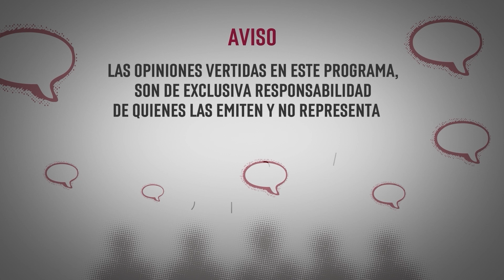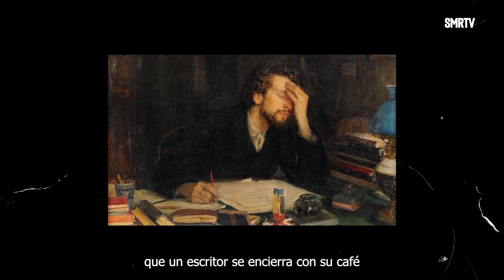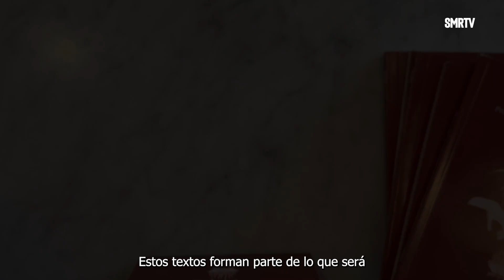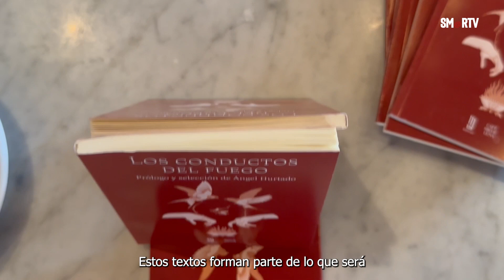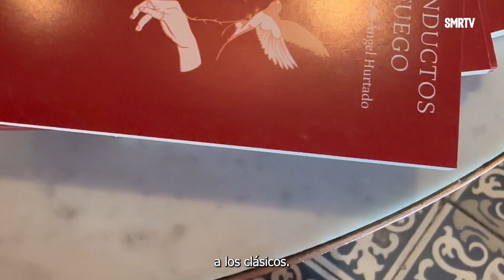Daniel Hurtado | Escena Michoacana | SMRTV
Con sus textos y visión, hablan sus ideas, y ha construido puentes entre creadores y público. Muy joven, aspira guiarnos a través de los entresijos de la gestión cultural y su andar en los textos que se escuchan. Daniel Hurtado está con nosotros en Escena Michoacana.